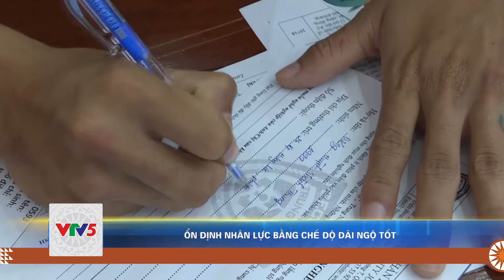ỔN ĐỊNH NHÂN LỰC BẰNG CHẾ ĐỘ ĐÃI NGỘ TỐT | VTV5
Các doanh nghiệp ở địa phương có những biện pháp linh hoạt, vừa có được nguồn lao động mới, vừa giữ chân được lao động lâu năm để đảm bảo hoạt động sản xuất kinh doanh.